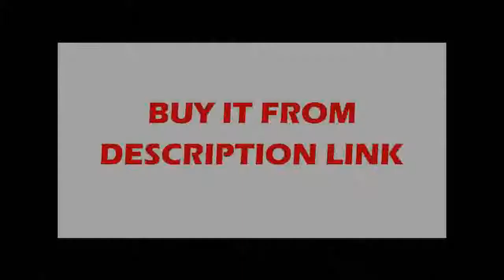3 axis 6060mm Manual trimming platform Translation table and rotary table Cross rail LS60 L,XYR60 L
3 axis 6060mm Manual trimming platform Translation table and rotary table Cross rail LS60 L,XYR60 L
Product On Aliexpress

Brand Name:ZYSHTNCModel Number:LS60-LM,XYR60-LMGuide Width or Diameter:60*60mm